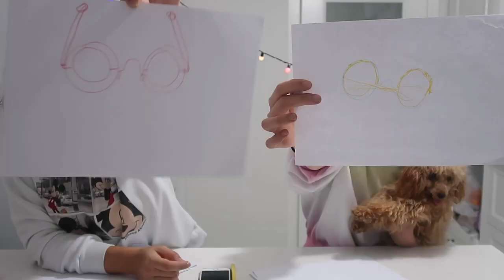EN İYİ ÇİZEN KAZANIR CHALLENGE 2! BEST PAINTING WINS $10,000 - Challenge